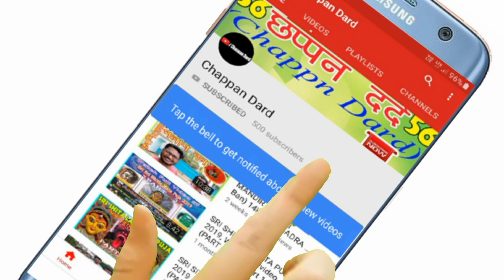BERO MELA || Sri Sri Khelai Chandi Matar Mela || RAGHUNATHPUR || 2020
BERO MELA || Sri Sri Khelai Chandi Matar Mela || RAGHUNATHPUR ||

SOCIAL MEDIA FOR CONNECT ME

My Gears
My Mobile

My DSLR

My Headphones

Mi band (HRX Edition)